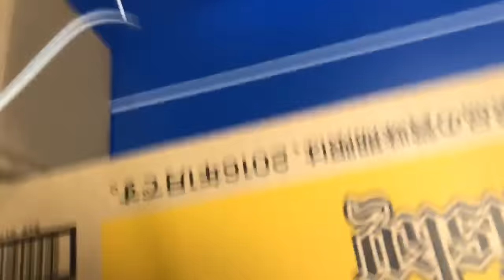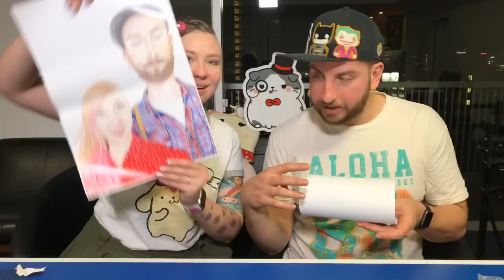Magic Mail Time!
We're going to open up some more packages from you lovely people and hang out and chat for a bit.